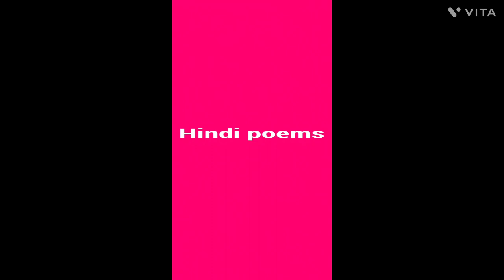New song Lakdi ki kathi, kathi ka ghoda song, kids song mix song